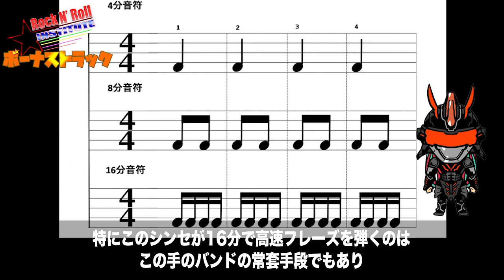【ストラトバリウスの第一印象】 Stratovarius / Episode - 森久保祥太郎 presents IRONBUNNY'S ROCK ROCKER ROCKEST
IRONBUNNYのメンバー Kotono、Minamiの２人の中から選ばれた１名がラジオ番組「森久保祥太郎 presents IRONBUNNY'S ROCK ROCKER ROCKEST」のコーナーで学んだロック名盤について、個人的感想を語っていく動画です！選ばれたメンバーは関連Tシャツをゲット！今回の担当はKotono。紹介するアルバムは Stratovarius「Episode」です。

About a rock masterpiece learned in the corner of the radio program "Showtaro Morikubo presents IRONBUNNY'S ROCK ROCKER ROCKEST", a video selected by one of IRONBUNNY members Kotono and Minami telling their personal impressions! Selected members get related T-shirts! This time is Kotono.The album to be introduced is Stratovarius "Episode".

‹番組名›
森久保祥太郎 presents IRONBUNNY'S ROCK ROCKER ROCKEST

‹出演者›
森久保祥太郎、IRONBUNNY（Kotono、Minami、Ediee）

‹放送時間›
□文化放送地上波 AM1134kHz / FM91.6MHz / radiko.jp
毎週土曜日 27時00分～27時30分

□文化放送インターネットアニラジ専門チャンネル「超!A&G+」
毎週日曜日 11時00分～11時30分